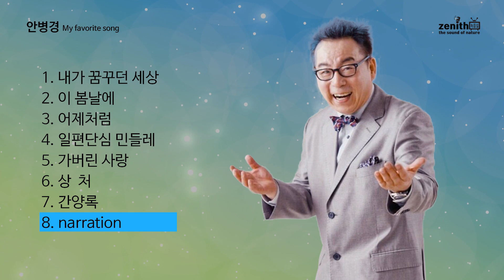안병경 (애창곡모음) 가슴으로 부르는 중년들의노래 7080 발라드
내가꿈꾸던세상 / 니봄날에 / 어제처럼 / 일편단심민들레 / 가버린사랑 / 상처 / 간양록